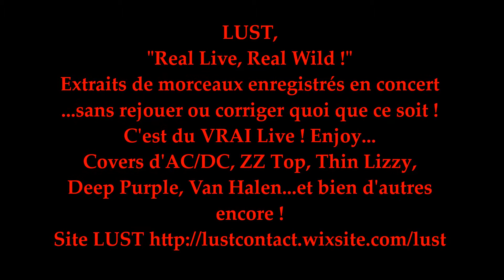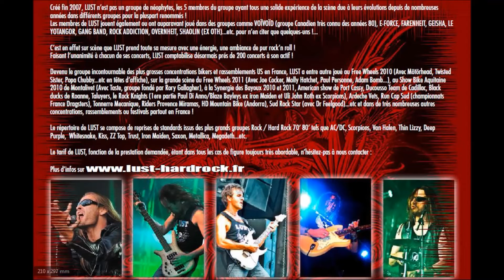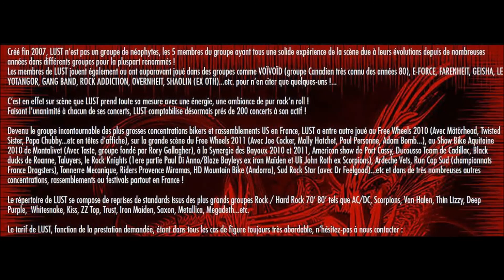LUST "Real Live, Real Wild !" - Extraits de concerts LUST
LUST "Real Live ! Real Wild !"
Extraits de concerts LUST...sans aucune retouche ou partie rejouée !
C'est du vrai Live !